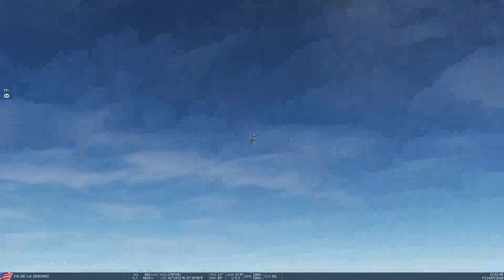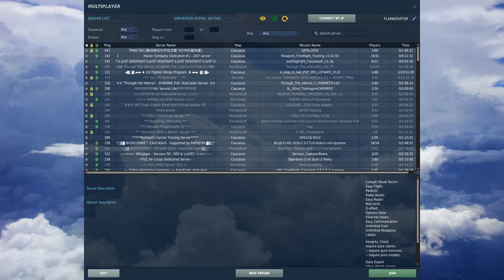Hornet Cup R1 - B3rNO VS Adler - Round 2